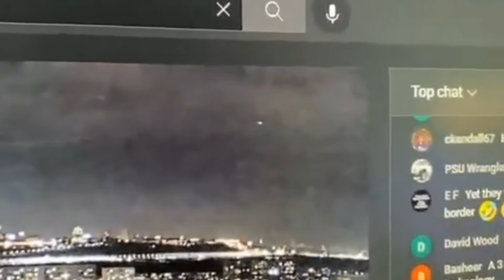Los 8 Mejores Avistamientos OVNI del 2022 ►► Recopilación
En este gran vídeo os traigo los 8 mejores Ovnis vistos en este 2022, he recopilado los mejores fragmentos de ovnis ocurridos en estos meses para que lo podaís disfrutar en vuestro canal preferido, el Baúl de Ron, si aun no estas suscrito os agradecería vuestra colaboración para que este canal pueda seguir creciendo. Espero que os guste el vídeo de Los 8 Mejores Avistamientos OVNI del 2022 Recopilación!!!